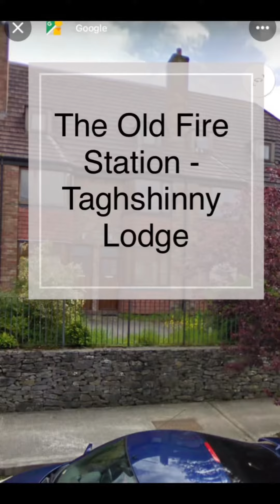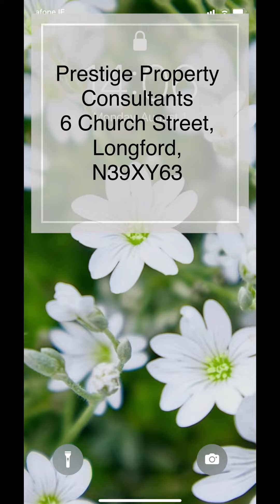TAGHSHINNY LODGE, LONGFORD